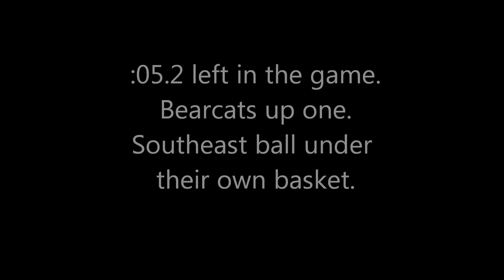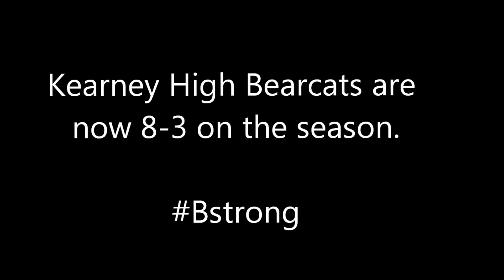Kearney High Post Game & Celebration After Win at Lincoln Southeast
Go inside the Kearney High (Nebr.) lockerroom celebration after the 8th ranked Bearcats get a tough road win to improve to 8-3 on the season.